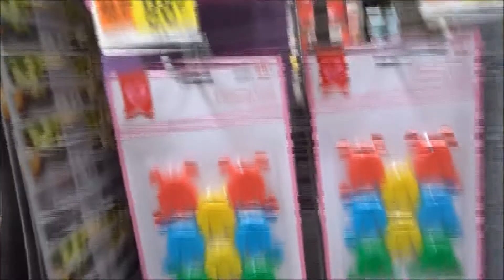The Old CJ is BACK! | February 11 & 12 | ❤LifeWithLisa343💋 | Daily Vlogs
"History, despite its wrenching pain, cannot be unlived but if faced with courage need not be lived again." ~ Maya Angelou   ❤LWL💋

***NEW INSPIRATIONAL SONG OF THE WEEK!***
"All I Got" by Le'Andria Johnson

INTRO/OUTRO MUSIC:
Beautifully Made by Leah Smith @LeahSmithMusic

VLOGGING CAMERAS I USE:
SONY CYBER-SHOT

Periscope : @LifeWithLisa343
Facebook: Life With Lisa 343